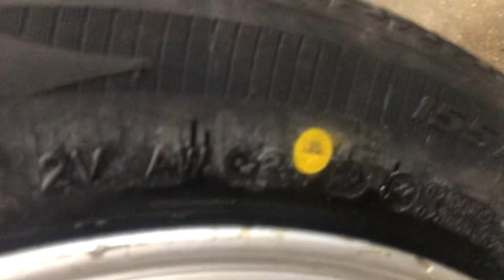TRIANGLE TYRE 155/65R14 DAIHATSU MIRA TYRES CHANGE PRICES IN KARACHI | ASLAM TYRES 🛞